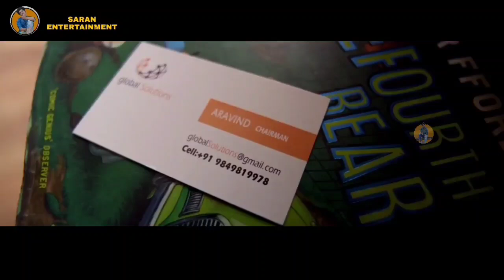மர்மமான முறையில் இறந்த பெண் பேயாக வந்ததால் காத்திருந்த அதிர்ச்சி! Tamil Explained